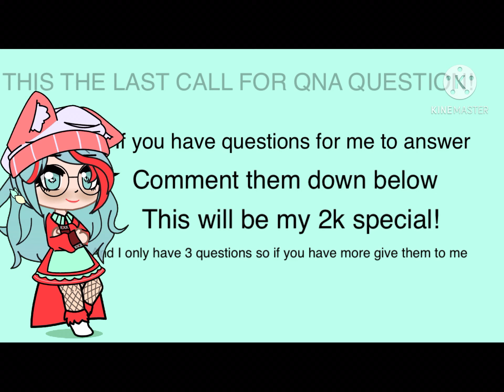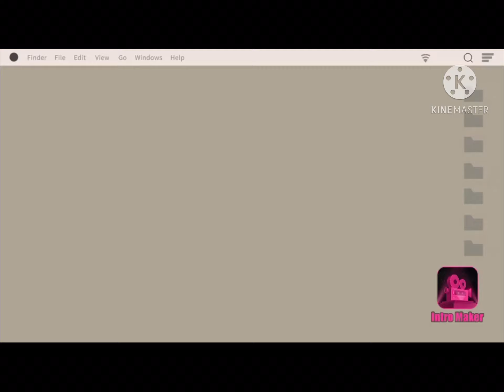LAST CALL FOR QNA QUESTION!!( fan made TikToks at the end and Mary Christmas!!)